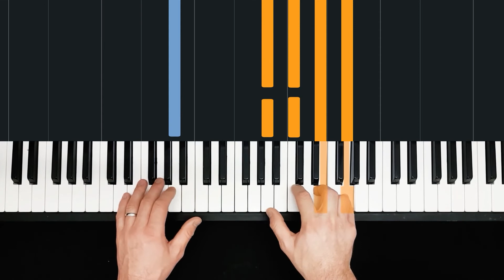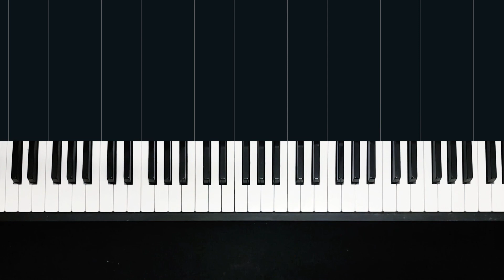Cómo tocar "idontwannabeyouanymore" de Billie Eilish | Tutorial de Piano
¿Tienes ganas de más? ¡Visita nuestra nueva página!

En este tutorial de piano aprenderemos a tocar "idontwannabeyouanymore" de Billie Eilish.

0:00 Demo
1:03 Ritmo & Compases 1-2
2:36 Compases 3-4
3:22 Compases 5-6
4:15 Compases 7-8
4:45 ESTRIBILLO
5:56 Variaciones
8:13 Todo junto